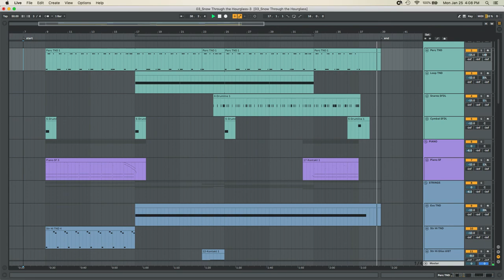Jay Bodley - Snow Through the Hourglass (Spitfire Tundra & Uist)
This is a piece I wrote a couple years ago, which I've done in a couple of different arrangements. For this one, I challenged myself to using only Spitfire Audio's Tundra and Uist libraries, and I was very happy with the results.